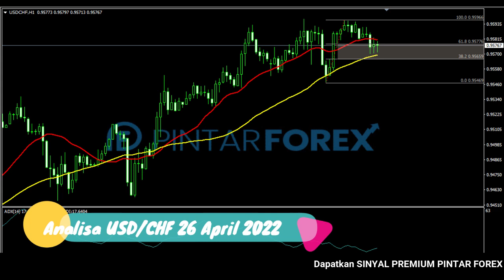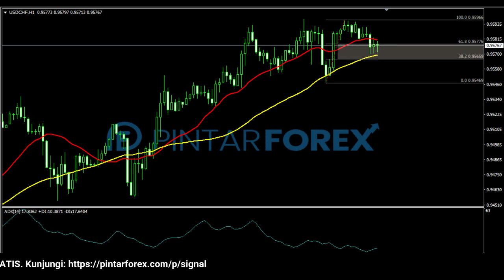🔴 LIVE: Analisa Forex Hari Ini 26 April 2022 USD-CHF Bullish; Cari Sinyal Valid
"Analisa Forex Hari Ini 26 April 2022 USD-CHF Bullish; Cari Sinyal Valid